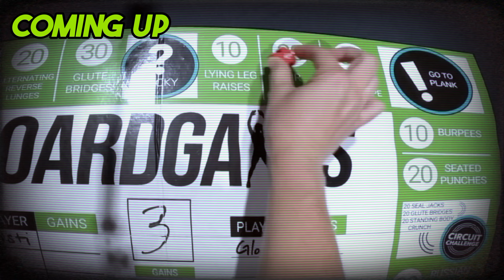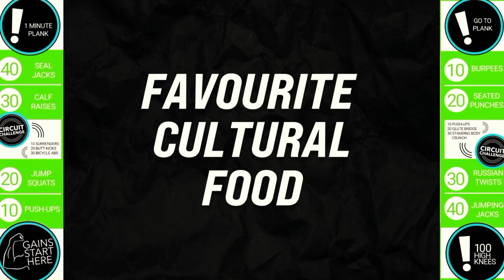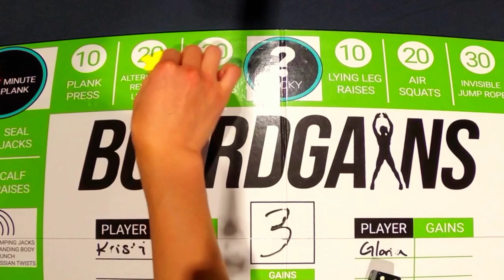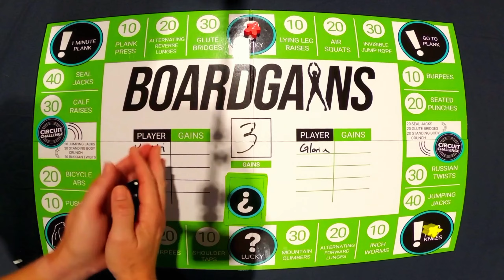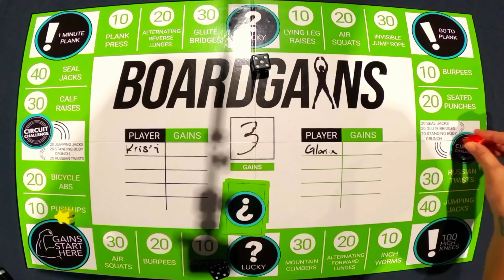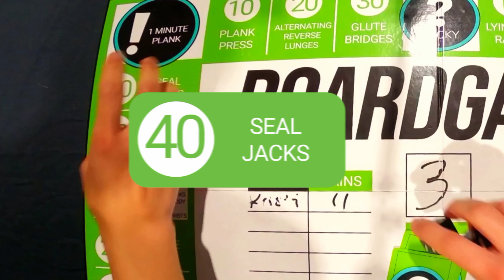Boxing Coach vs. Amateur Boxer | Epic Fitness Showdown – Who Wins? 🥊 | BoardGains Battle Ep 8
🔥 Get ready for an action-packed fitness battle! 🔥

In Episode 8 of BoardGains Battle, we’ve got an exciting match-up between an Former Amateur Boxer Gloria and a Boxing Coach Kristi! 🥊 Watch as they push their limits and compete in a high-energy fitness showdown using the BoardGains game. Who will dominate this epic face-off? Tune in and find out!

00:22 Intro
00:52 Player Interviews
01:52 How To Play
02:19 Boardgains Battle
10:59 Outro

Ready to join the fun?
👍 Like this video if you enjoyed the battle!

Visit The BattleGround:
Habitual Fitness - 3611 Mavis Road, Mississauga, Ontario, Canada

Stay fit, stay fun, and remember – every roll counts!

About BoardGains:
BoardGains brings a fresh twist to fitness, making it social, fun, and engaging for everyone. Whether you're a gym-goer or a fitness professional, you'll love how BoardGains turns a workout into an exciting game.

Game on!